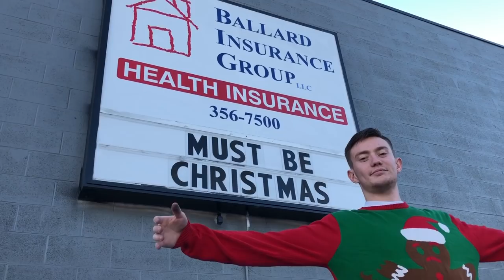Must Be Christmas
Some years are easier than others in getting our films made. It may be last minute but we pulled it together.
Merry Christmas!
Song credit- "Must Be Christmas" by Band of Merry Makers